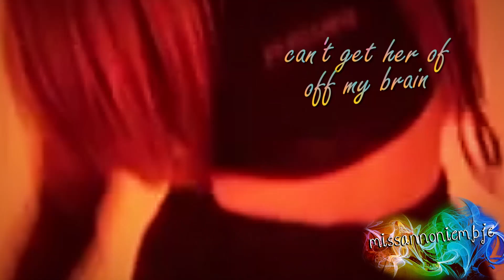★ 𝐼𝒻 𝒰 𝒮𝑒𝑒𝓀 𝒜𝓂𝓎 ★ {Keira-Mei}